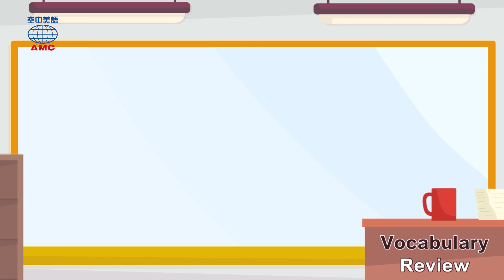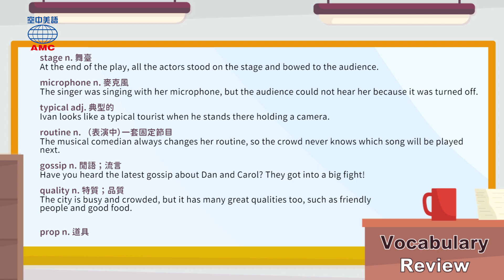2022年2月號Unit8-1【想來點幽默嗎？試試單口喜劇吧！】-完整課程